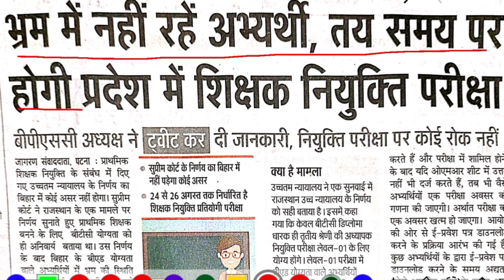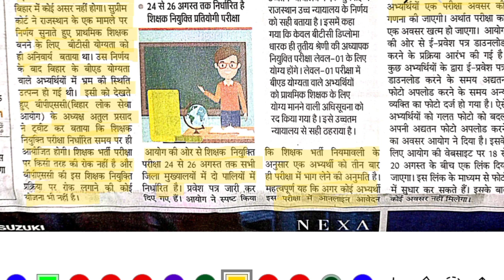BPSC अध्यक्ष अतुल प्रसादजी का निर्णय BPSC TEACHER EXAM में बीएड अभ्यर्थियों पर SC का निर्णय का असर??